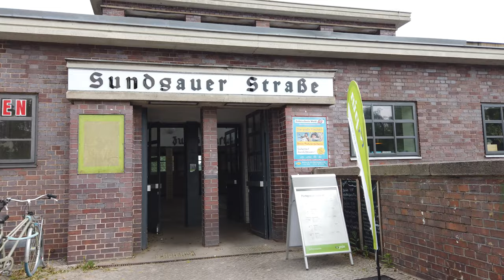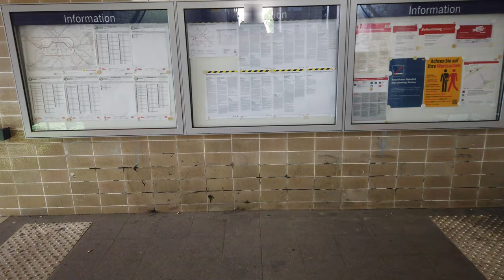S-Bahn Station Sundgauer Straße - Berlin 🇩🇪 - Walkthrough 🚶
Sundgauer Straße is a station on the S1 line.
The station opened on July 1, 1934.